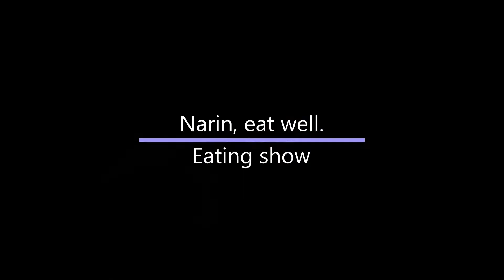|SUB|신불떡볶이 먹방 김밥 순대 쌈장 찍고 샐러드까지 리얼사운드 Tteokbokki Mukbang ASMR トッポッキ Kimbab Sundae salad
*설정에서 자막을 활성화 해 주세욤*
*You can select subtitles in settings*

  보러 와 주셔서 정말 감사합니다 !!
  오늘도 맛있게 잘 먹었습니당 😋

  Thank you very much for coming.
  Subscriptions and likes give me strength 💕

안녕하세요 분식love💕 나린이에요🥄
오늘은 신전을 먹을까 하다가 ~ 신불떡볶이를 먹어보았어요!
신불치즈떡볶이 였지만 치즈를 미리 호로롭,, 해버리는 바람에 간간히 치즈가 등장합니당..ㅎㅎ
또 빠질 수 없는 김밥과 순대까지 같이 먹어주니 찰떡궁합이 였어요💘(윽)
떡볶이가 초큼,, 매울까봐 입안을 중제시켜줄 부드러운 감자 샐러드도 톡!하고 얹어두었고 상큼함~ ! 을 위한 샐러드에 토마도 커다랗게 잘라서 얹어주니 너무 맛있는거 이쬬 ㅠ🤤
샐러드랑 떡볶이는 처음 먹어보는 조합이 였지만 샐러드를 사랑하는 저로선 대.성.공. 이여써요👏🏻
떡볶이 먹방을 봐주신 여러분 모두 분식분식 하세욤~😆🥢

 Hello, my name is Narin🍀
 Today I had some spicy tteokbokki
 Gimbap and Sundae are friends with Tteokbokki
 Potato salad is soft ☺️
 It's better to eat with salad.
 I ate it well today